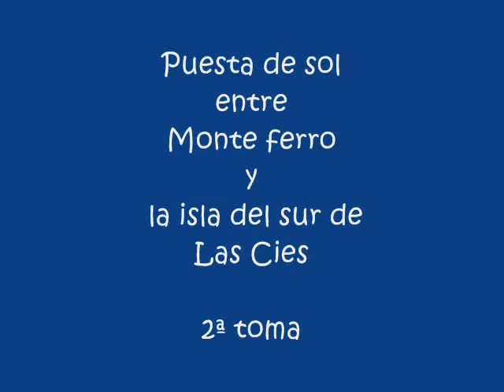puesta de sol en las cies 2